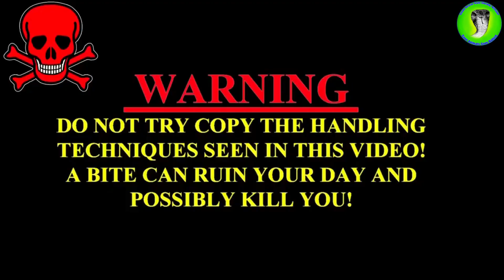महीनो से छुपके बैठा था एक ही जगह विशालकाय ज़हरीला साँप, जहाँ पुरा परिवार बैठता था | Venomous Snake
WARNING
 Our Best videos
Kamal Choudhary Condact No.9755695959 and 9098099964